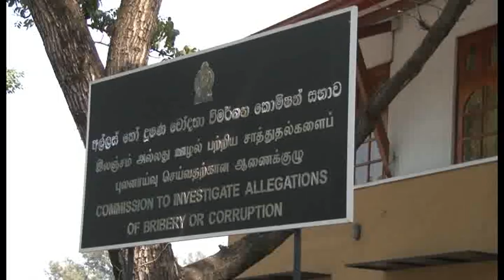JVP Petitions against Chairman of Bribery Commission 2014.02.12